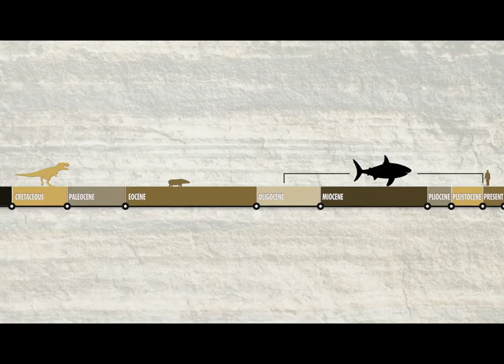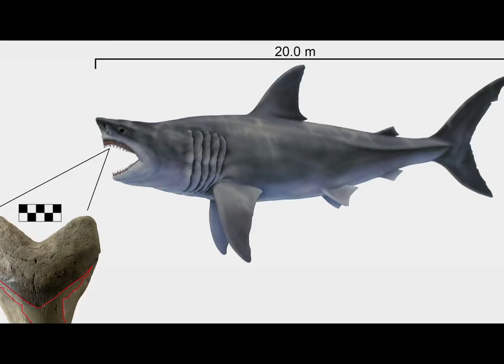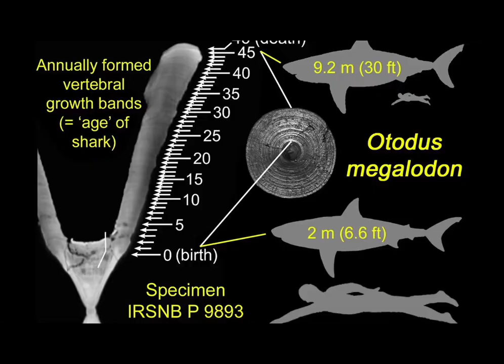Megalodon: The Biggest Shark to Ever Live